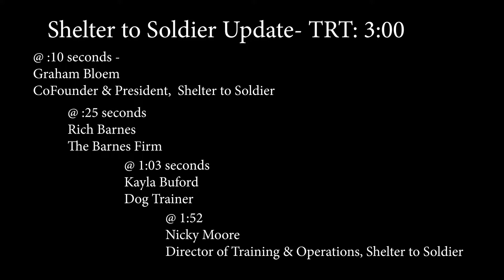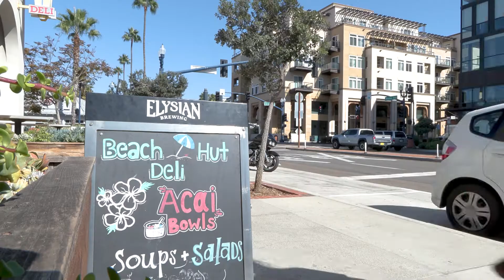Shelter to Soldier: Barney's Veteran Service Animal Training & Matching | The Barnes Firm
The Barnes Firm is proud to sponsor Shelter to Soldier™, a CA 501c3 nonprofit organization that adopts dogs from local shelters and trains them to become psychiatric service dogs for post-9/11 combat veterans suffering from Post Traumatic Stress Disorder (PTSD), Traumatic Brain Injury (TBI) and/or other psychological injuries associated with traumatic service experiences.

There are many different ways you can help support the Shelter to Soldier™ organization:

— Donate - Your gift helps rescue dogs and directly impacts the lives of veterans and their families on the home front.
— Volunteer - Giving back helps save lives.
— Event Sponsorship - Contributing to or hosting a fundraising event for Shelter to Soldier helps continue their mission.
— Start a Fundraiser - Whether you're organizing a sporting event, birthday celebration, or would like to host a fundraiser in memory of a loved one; you can support the mission with a fundraiser customized for your goals.